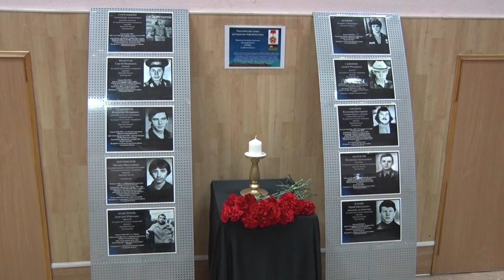Десна-ТВ: «Спасибо тем, кто защищал»: в Десногорске отметили 30-летие вывода войск из Афганистана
15 февраля Россия отметила 30-летнюю годовщину вывода войск из Афганистана. В Десногорске отметить памятную дату собрались ветераны-участники тех событий и представители администрации города. На мероприятии побывала и наша съемочная группа.